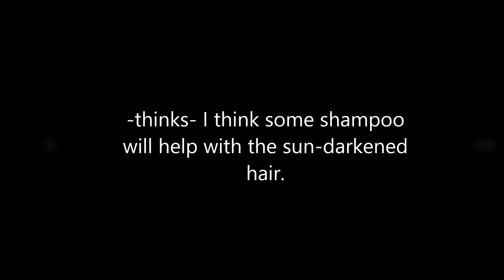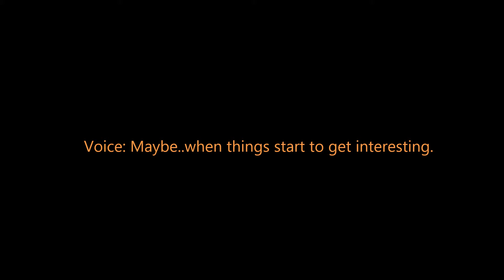Fantage animated series- Capture your heart Episode 4